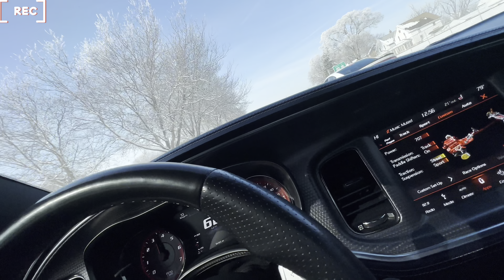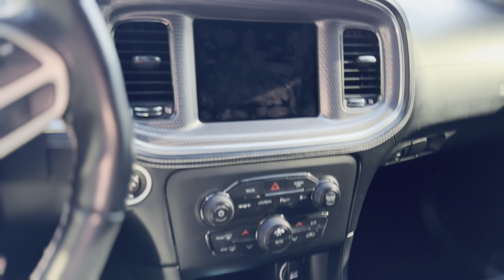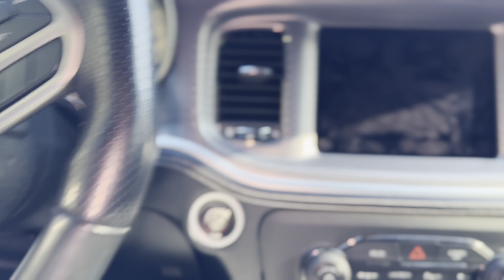KC1 BUYS HIS DREAM CAR AT 21 | HELLCAT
MOD LIST:
Disc Brakes Australia (DBA) Rotors, PowerStop Ceramic Brakes, Corsa Performance Oil Catch Can, BBK 90MM Throttle Body, Advanced Flow Engineering (AFE) Cold Air Intake, all from @Kowperformance

TO GET A DISCOUNT ON PARTS CONTACT @kowperformance and SAY @mr._forsure sent you